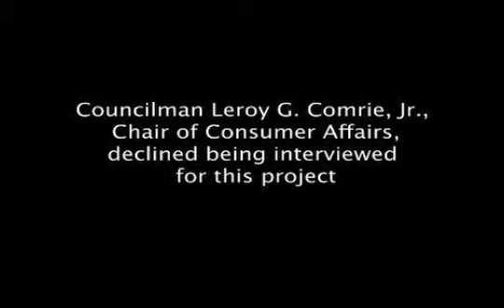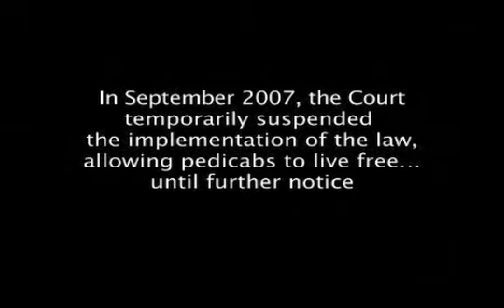New York Endangered Pedicabs